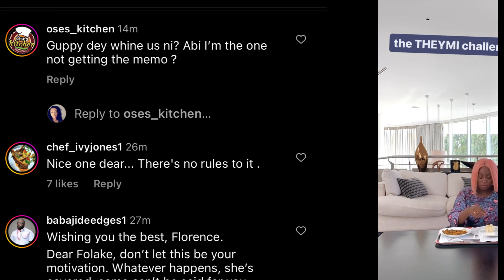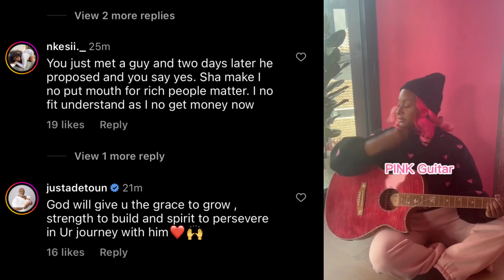THE TRUTH ABOUT DJ CUPPY'S ENGAGEMENT TO RYAN TAYLOR.